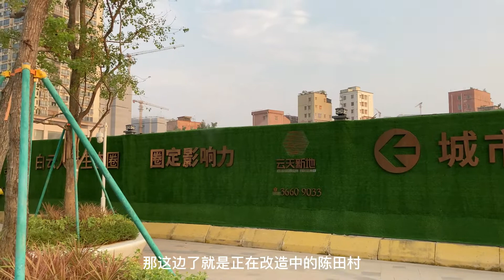白云区陈田村曾经是广州最牛汽车配件城 三年拆迁后满目苍夷